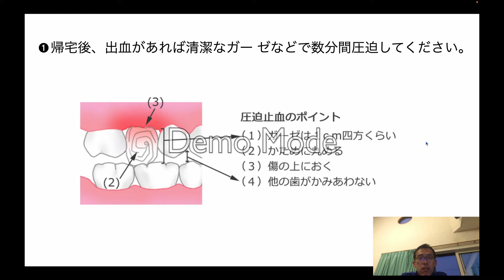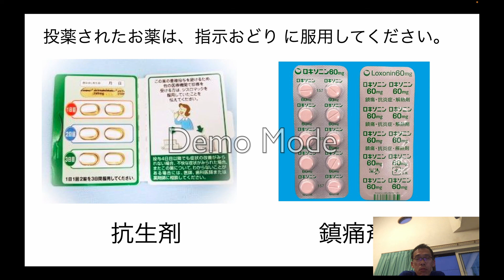インプラント手術後 当日の注意事項